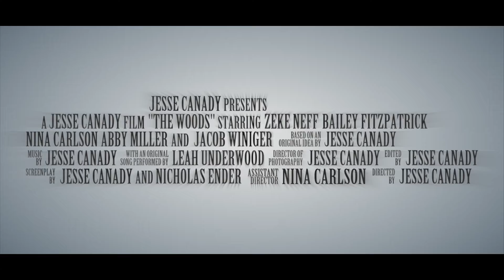The Woods (2016) | Official Teaser Trailer #2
In this whimsical fantasy film, two runaway orphans find themselves in deep trouble after they are lured into an enchanted forest inhabited by a couple of quirky, cannibalistic witches.

Directed by Jesse Canady

November 18th